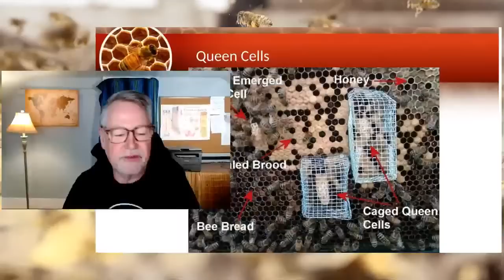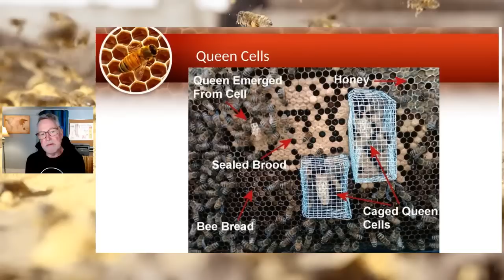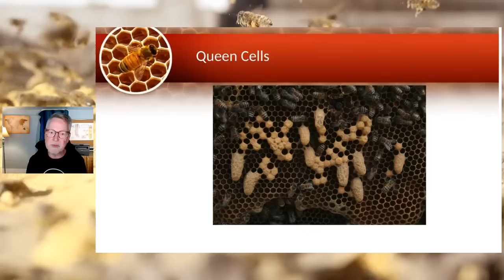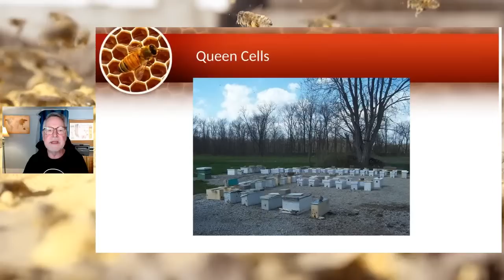Beekeeping | Queen Cell: Finding Accessing & What To Do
Beekeeping throws us a curve ball when we see queen cells. Are they swarm cells? Are the just replacing their queen?
Join me for my livestreams every Thursday at 7pm central time.

Bees benefit greatly from a spring nutritional boost. Why not put the right supplements in their 1:1 sugar water.

BEETEAM6 INFO:
❤️👍I want to be your personal mentor. My mentoring community is known as BeeTeam6. You can have personal access to my cell phone and private email to ask your questions with me personally

💪BEEKEEPING SUPPLIES I RECOMMEND:
My Yellow Rubber Gloves